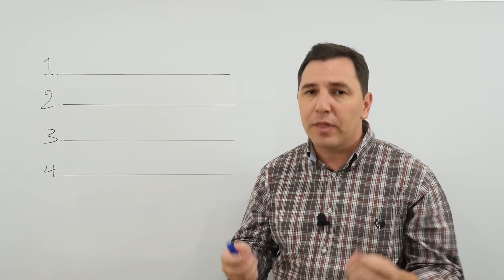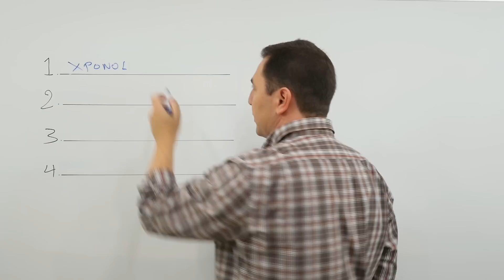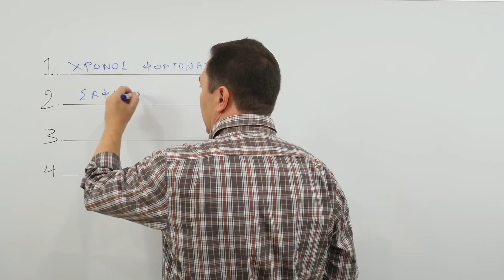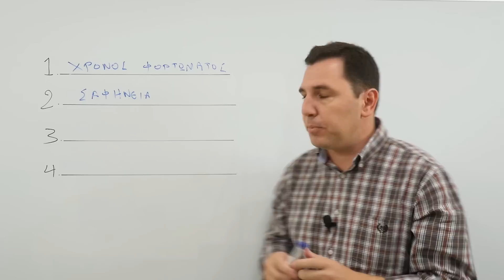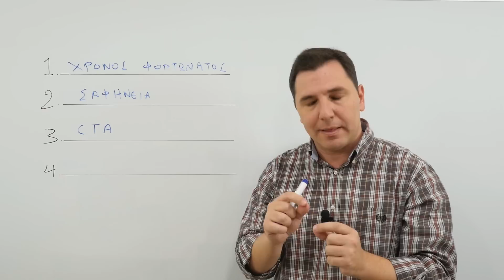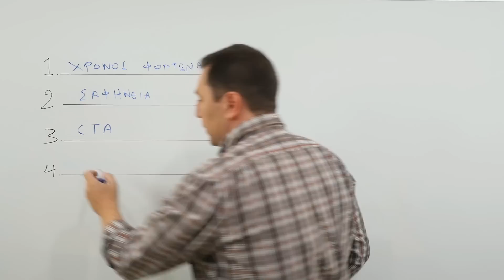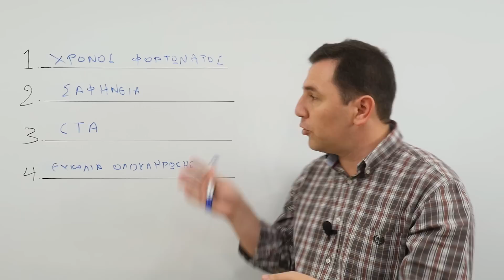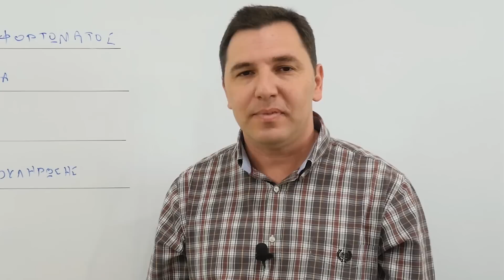4 Κρίσιμα Σημεία στην Κατασκευή Ιστοσελίδων και Ηλεκτρονικών Καταστημάτων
Παρ'όλο που το αποτέλεσμα που φέρνει κάθε ιστοσελίδα εξαρτάται από εκατοντάδες παράγοντες και λεπτομέρειες, υπάρχουν 4 κρίσιμα σημεία στην κατασκευή κάθε ιστοσελίδας ή ηλεκτρονικού καταστήματος που κάνουν πάντα μεγάλη διαφορά.

Είναι τα 4 σημεία που κοιτάμε στα site όσων μας καλούν για να βελτιστοποιήσουμε το αποτέλεσμα που φέρνουν τα site τους ΚΑΘΩΣ μιλάμε στο τηλέφωνο μαζί τους!

Διορθώστε αυτά τα 4 σημεία στην ιστοσελίδα σας ή στο ηλεκτρονικό σας κατάστημα και δείτε άμεσα αύξηση πωλήσεων ή επικοινωνιών.

Αφήστε μας τα σχόλιά σας. Πείτε μας τις βελτιώσεις που κάνατε και είδατε διαφορά στα site σας ή τι προβλήματα βλέπετε στα δικά σας site εδώ

Γραφτείτε στη σελίδα για να λάβετε ενημέρωση όταν θα είναι διαθέσιμα τα επόμενα video!